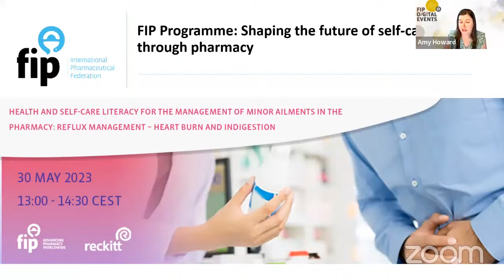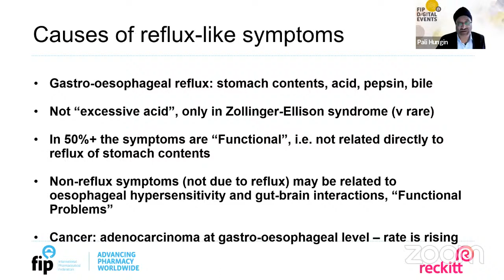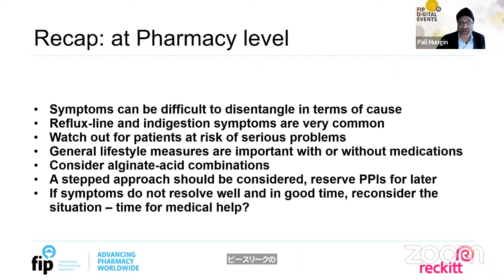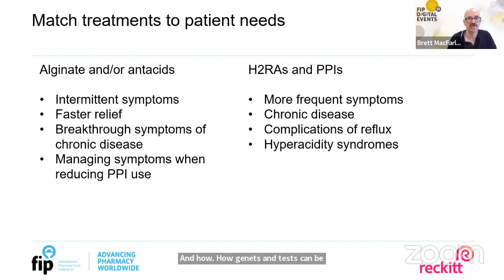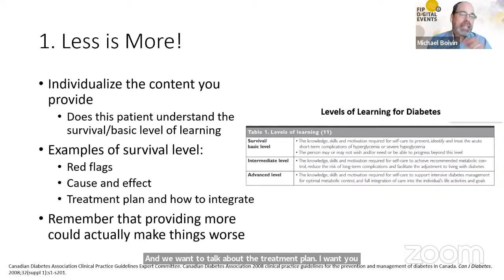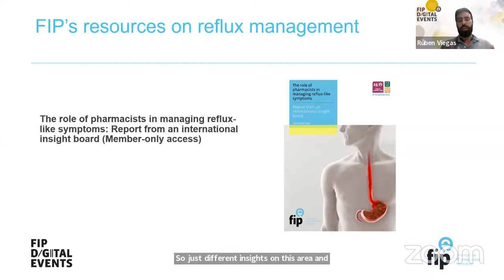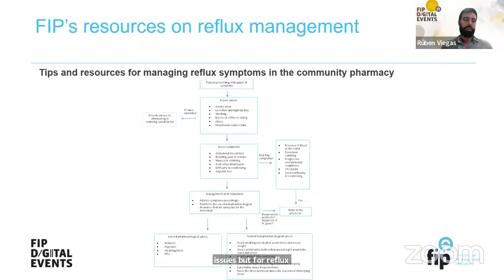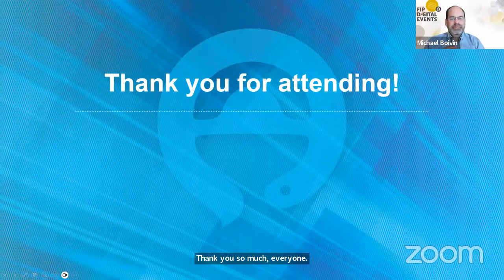Reflux management – Heart burn and indigestion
Empowering patient self-care improves health outcomes and reduces the burden of diseases. Improving health and self-care literacy is key to empowering pharmacy-based self-care. This is especially important when it comes to the management of minor ailments through pharmacy. Consisting of a series of five events focusing on common health issues, this new FIP digital programme aims to examine how pharmacists can be enabled to improve health and self-care literacy. Approaches for each of the five areas of minor ailments will be discussed including embedding health and self-care literacy into education and training, developing self-diagnosis and self-medication protocols, widening access to patient information, and improving referral strategies.

Consisting of a series of five events focusing on common health issues, the new FIP digital programme aims to examine how pharmacists can be enabled to improve health and self-care literacy. The last event in the series will focus on reflux management, particularly due to heartburn and indigestion. Pharmacists hold a vital position in enhancing health and self-care literacy for the management of these minor ailments. Health literacy can empower individuals to take an active role in managing their reflux by understanding the condition, recognizing symptoms, making lifestyle changes, knowing treatment options, and communicating effectively with healthcare providers.

Moderator:
- Amy Howard, Clinical Faculty University of Maryland School of Pharmacy - United States

Panellists:
- Pali Hungin, Professor Emeritus, Primary Care and General Practice Newcastle University - UK
- Brett MacFarlane, Medical Director Panwar Health - Australia
- Rúben Viegas, Practice Development and Transformation Projects Coordinator FIP - The Netherlands
- Michael Boivin, Continuing education developer CommPharm Consulting Inc. - Canada